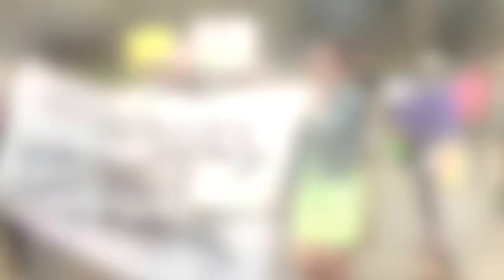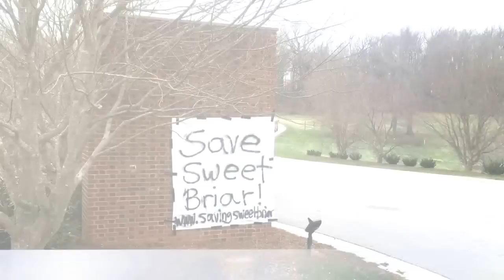SaveSweetBriar "Sweet, Sweet Briar"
This video is to promote saving Sweet Briar College!!
Our band has a personal interest as our sax player, Josh Brinkman, his wife is on tenure track there and it is what keeps him in the area!!

SAVE SWEET BRIAR!!!

Here are ringtones from the song!!